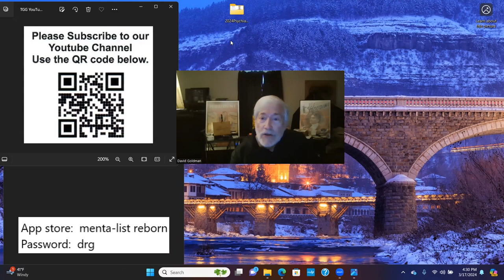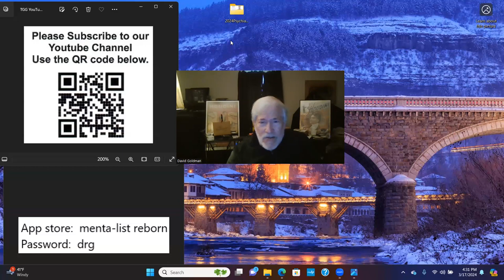Subscribe to The Goldman Group YouTube Channel by Enigmatist™ Dr. David E. Goldman